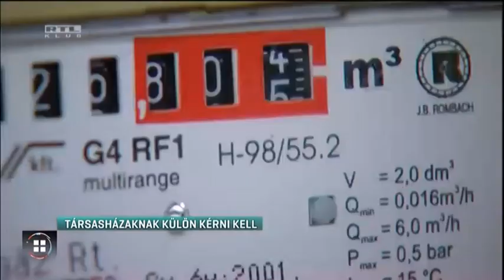Rezsicsökkentés: a társasházaknak külön kérni kell 18-04-06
Külön kérniük kell a lakóközösségeknek a teljes téli rezsicsökkentést - a kormányhatározat szerint. Tegnap a Fidesz alelnöke jelentette be, hogy végül mindenki, a 10-20 lakásosnál nagyobb házközponti fűtéses társasházak lakói is 12 ezer forintot kapnak vissza. Közülük többeknek ezer forintnál is kevesebbet írtak volna jóvá eredetileg.